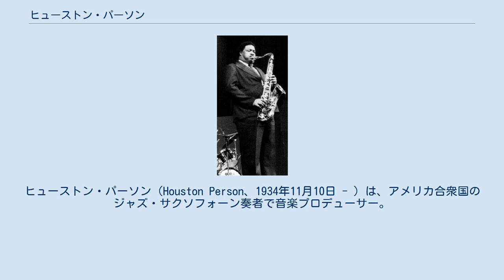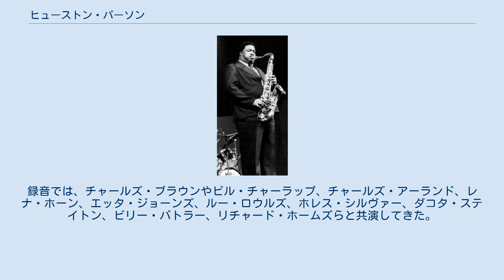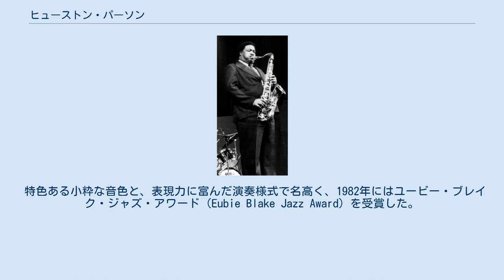ヒューストン・パーソン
ヒューストン・パーソン（Houston Person、1934年11月10日 - ）は、アメリカ合衆国のジャズ・サクソフォーン奏者で音楽プロデューサー。
スウィングやハード・バップのジャンルで演奏しているが、特にソウル・ジャズにおいてすこぶる辣腕の演奏家として知られる。
 サウスカロライナ州フローレンスに育つ。
初めはピアノを弾いていたが、後にテナー・サクソフォーンに転向した。
サウスカロライナ州立大学に進学し、1999年には同大学の「名誉の殿堂」に登録された。
米国空軍では、西ドイツへの進駐軍に在籍し、軍楽隊でドン・エリスやエディ・ハリス、シダー・ウォルトン、レオ・ライトらと演奏した。
後にコネチカット州ハートフォードのハート音楽大学で研鑽を重ねている。
 1960年代に、プレスティッジ・レコードへの一連のアルバムの録音で知られるようになった。
ジャズ・オルガニストのジョニー・ハモンド楽団と共演したことがきっかけで、ジャズ・シンガーのエッタ・ジョーンズと知り合いになる。
通説とは違ってジョーンズと結婚してはいないが、長年にわたって音楽面でのパートナーであり続け、録音や演奏・楽旅など、パーソンの経歴のほとんどはジョーンズとの関係がとりわけ知られている。
 75点以上のリーダー・アルバムを、プレスティッジやウェストバウンド、マーキュリー、サヴォイ、ミューズといったレーベルに残しており、現在はハイノート・レコードと契約している。
録音では、チャールズ・ブラウンやビル・チャーラップ、チャールズ・アーランド、レナ・ホーン、エッタ・ジョーンズ、ルー・ロウルズ、ホレス・シルヴァー、ダコタ・ステイトン、ビリー・バトラー、リチャード・ホームズらと共演してきた。
 特色ある小粋な音色と、表現力に富んだ演奏様式で名高く、1982年にはユービー・ブレイク・ジャズ・アワード（Eubie Blake Jazz Award）を受賞した。
 パリで演奏するヒューストン・パーソン（1980年）